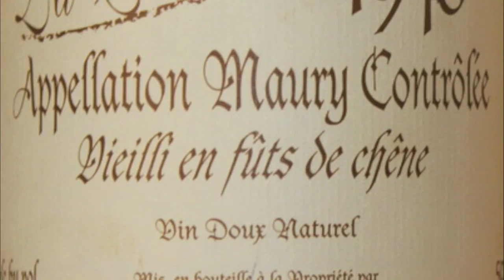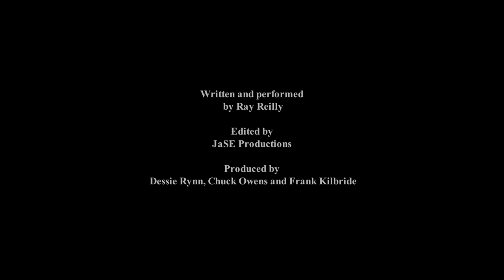Derek Davis Tribute